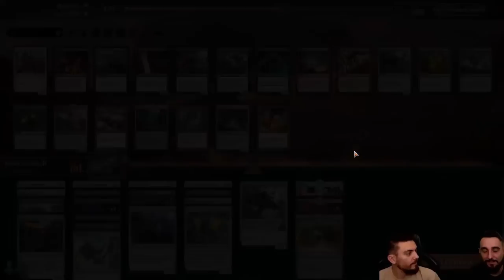DRAFT BROTHER'S WAR ! PICK BUILD ET GAME 1 ! LE PLAN SECRET !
Lundi : Val&PL à partir de 19h ( Qui fait Kiffer ? )
Lundi : PL à partir de 10h
Jeudi : Val à partir de 10h
Vendredi : Val à partir de 10h

Intro 00:00
Draft 01:33
Build 22:40
Game 26:57